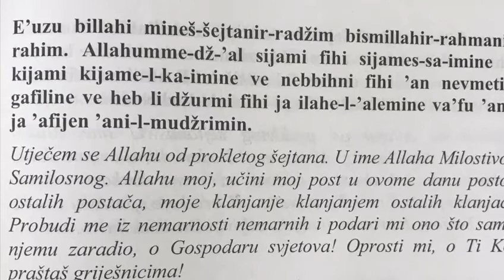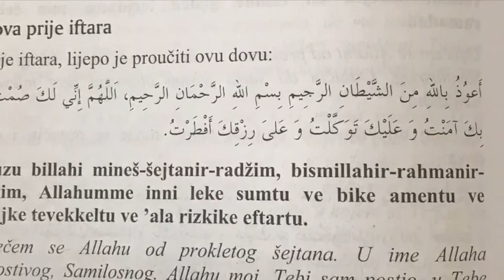1. PREDIFTARSKA PORUKA Muallima Lejla Begović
IBC Zürich